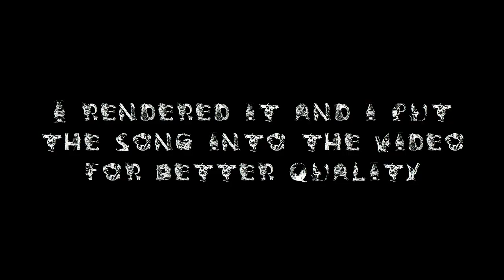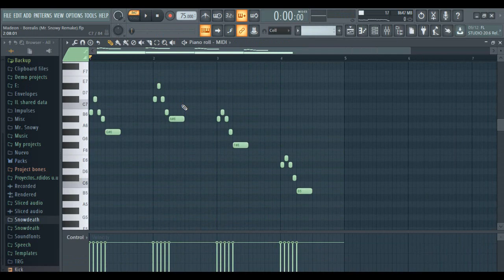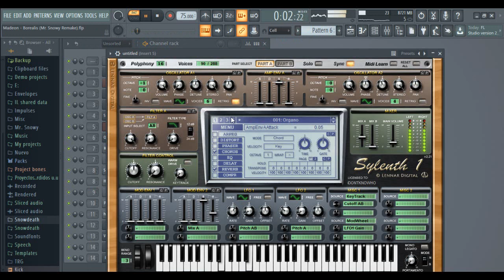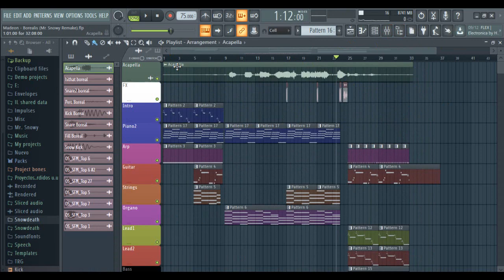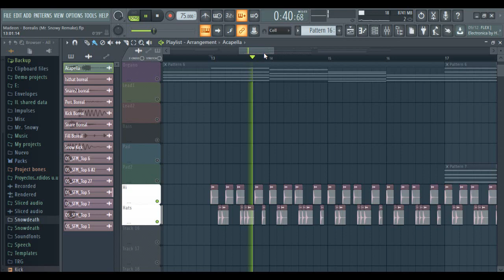Madeon - Borealis (Mr. Snowy Remake) | FLP + FULL ACAPELLA!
@itsmadeon  - Borealis (Mr. Snowy Remake) | FLP + FULL ACAPELLA! + MIDI

Gracias :3

Madeon
Madeon Good Faith
Madeon Borealis
Madeon FLP
Madeon Acapella
Madeon FL Studio
FLP
Madeon Borealis Acapella
Madeon Remake